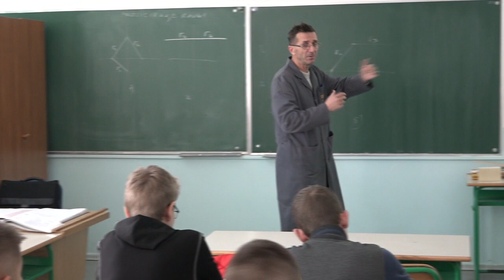Sve spremno za nastavu u sve tri srednje škole u Lukavcu